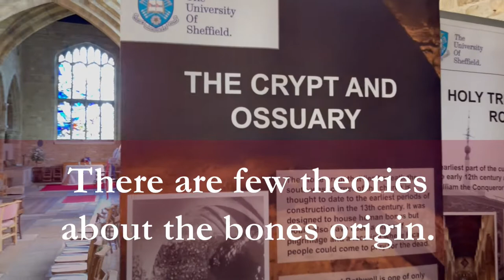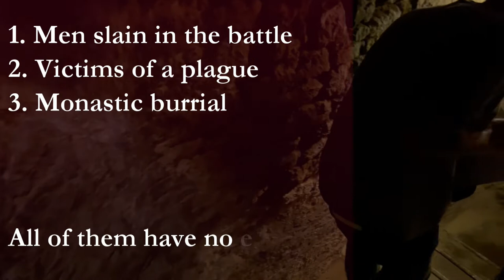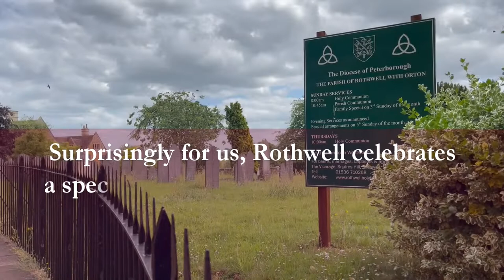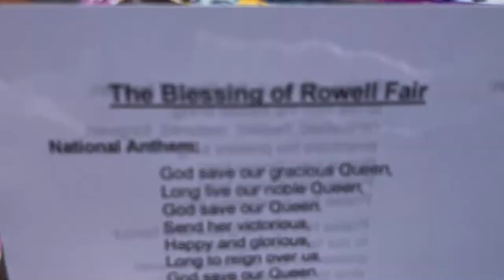Rothwell Northamptonshire England | The Bone Crypt and Rowell Fair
In this video we take you to the Bone Crypt located in Rothwell Northamptonshire England. This mysterious place still excites many minds. No one cannot tell for sure who, when, and why created it...
Also, in this video you can see annual event celebrated in Rothwell for over 800 years! The Rowell Fair.

0:00 Welcome to Rothwell
0:40 Theories about Bone Crypt
1:00 Bone Crypt
2:35 Rothwell Fair
3:00 Fair Procession
4:05 Vikings